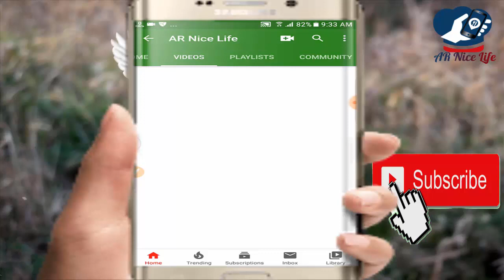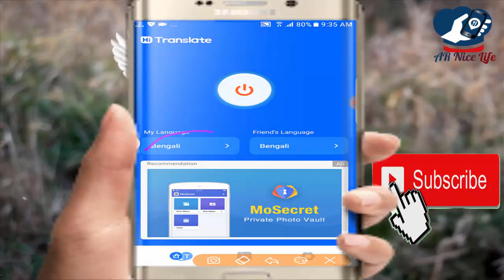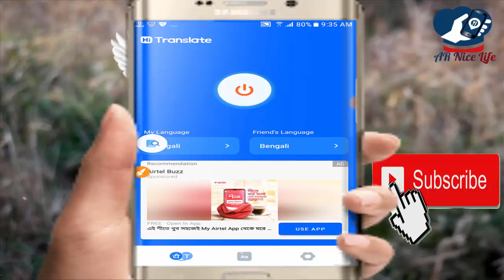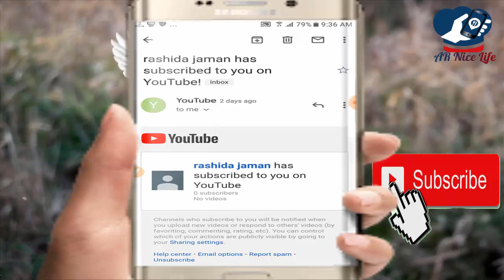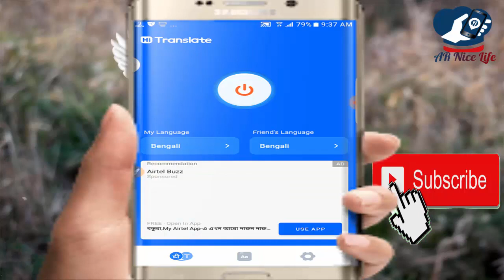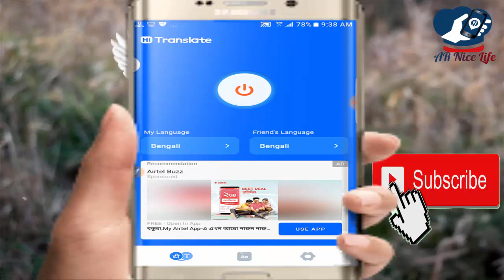star jalsha zee bangla live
হ্যালো বন্ধুরা যারা জি বাংলার সমস্ত নাটক দেখতে চান অবশ্যই আমার ডেসক্রিপশন বক্সে একটি লিংক দেয়া আছে এটিতে ক্লিক করে অ্যাপ্লিকেশনটি ডাউনলোড করে নিন আর অবশ্যই জি বাংলার সমস্ত সিরিয়াল গুলো উপভোগ করুন Hello friends, who want to see all the plays of Zee Bengali, have a link in my description box, download it by clicking on it and enjoy all the serials of Zee Bangla// App Download